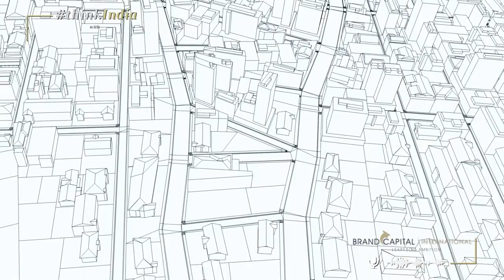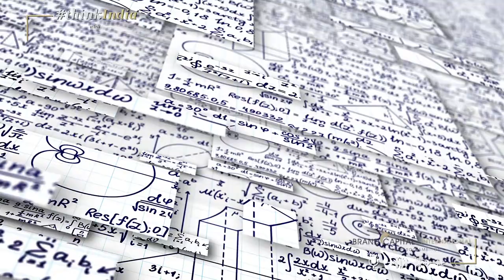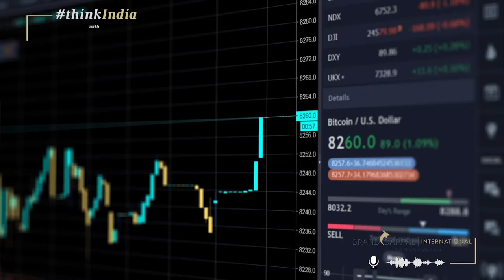EP.07 -- Sabeer Bhatia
Imagine... YOU can learn from TOP U.S. universities, while in India--SIMULTANEOUSLY! Sabeer Bhatia, founder of Hotmail, reveals his passion for bringing education to India through nanodegrees, his new venture, Biscuit Labs, and his thoughts on cryptocurrency.